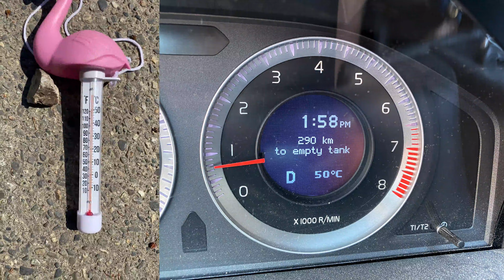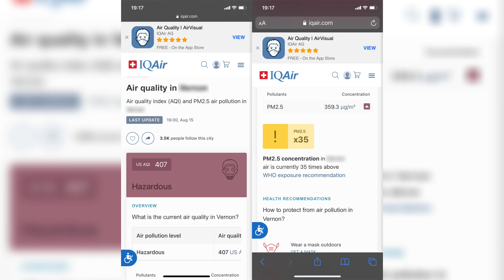What's Happening In My Neighbourhood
My publishing hasn't been as regular as I would have liked this summer and this video explains the reason. And it also explains why my publishing will continue to be off-schedule for the rest of the summer.